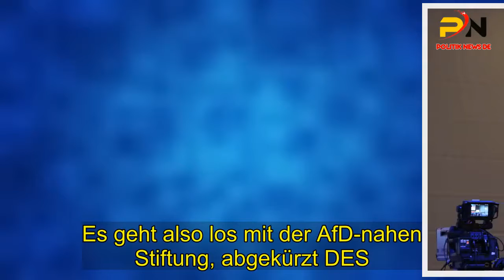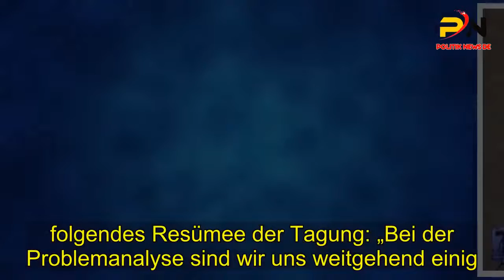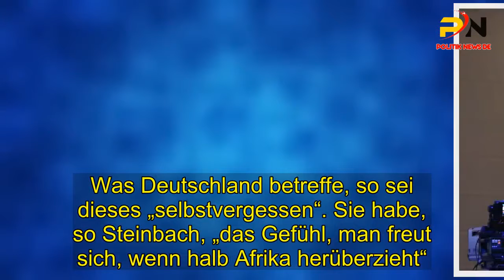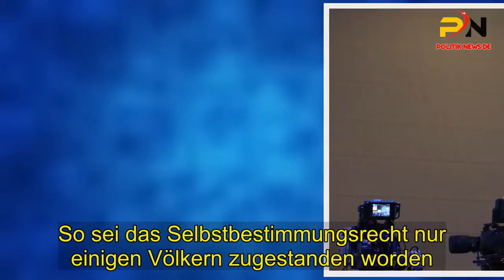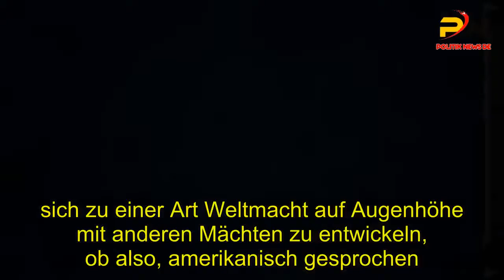nahe Stiftung wettert gegen das-selbstvergessene-Deutschland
Von der „Premierenveranstaltung unserer politischen Akademie“ sprach Erika Steinbach.  Die Tagung in der Spandauer Zitadelle sei zudem „die erste öffentliche Veranstaltung der Desiderius-Erasmus-Stiftung in der Hauptstadt“ Berlin.  Es geht also los mit der AfD-nahen Stiftung, abgekürzt DES. die von der Partei im Frühsommer offiziell anerkannt und damals beim Augsburger . Parteitag von der Stiftungsvorsitzenden Steinbach mit dieser Formulierung vorgestellt worden war. Deutschland ist ein Fall für den Psychiater, und mit dieser Stiftung wollen wir die Therapeuten sein. Die erste Therapiesitzung am Samstag - mit sechs Stunden Dauer und vier Vorträgen sowie einer.  Podiumsdiskussion als „Kongress“ annonciert – trug den Titel: „100 Jahre Ende des Ersten Weltkriegs.  Die europäischen Friedensordnungen seit 1918 und das Selbstbestimmungsrecht der Völker  Das ist ein vielschichtiges Thema. Auch unter dezidiert konservativen Wissenschaftlern gehen dabei die Meinungen weit auseinander.  Doch am Samstagnachmittag zog der Diskussionsmoderator Max Otte. der im Mai das nationalkonservative „Neue Hambacher Fest“ organisiert hatte. folgendes Resümee der Tagung: „Bei der Problemanalyse sind wir uns weitgehend einig. auf dem Podium und im Publikum .Die Problemanalyse für die Gegenwart sah so aus. dass Steinbach vor den knapp 200 Zuhörern aus dem AfD-Kernmilieu.  „die Migrationspolitik seit 2015“ als „die eklatanteste Missachtung des Selbstbestimmungsrechts der Völker“ bezeichnete.  Steinbach wandte sich gegen eine Vertiefung der politischen Union in der EU und forderte ein „Europa der Vaterländer“ als „Staatenbund“.  Was Deutschland betreffe, so sei dieses „selbstvergessen“. Sie habe, so Steinbach, „das Gefühl, man freut sich, wenn halb Afrika herüberzieht“.  Bei der Problemanalyse für die Zeit zwischen dem Ende des Ersten und dem . Beginn des Zweiten Weltkriegs gingen die damit befassten Referenten auf die Kriegs- und Vernichtungspläne der .  Nationalsozialisten nicht ein Vielmehr konzentrierte sich der Wiener Historiker Lothar Höbelt darauf, dass mit dem System von . Versailles „keine neue Weltordnung“ geschaffen werden konnte und zahlreiche Probleme ungelöst geblieben seien. So sei das Selbstbestimmungsrecht nur einigen Völkern zugestanden worden. nicht aber den Sudetendeutschen in der neu gegründeten Tschechoslowakei, auch nicht den Ungarn in Rumänien und den Ukrainern in Polen.  Diese Probleme seien dann Ende der 30er-, Anfang der 40er-Jahre „gelöst“ worden. sagte Höbelt und ließ es ausdrücklich offen, ob man „gelöst“ in Anführungsstriche setzen sollte oder nicht.  Zudem hätte die militärische Abschreckung zwischen den europäischen Mächten nicht funktioniert. und Großbritannien sei an einigen Vertragsbestandteilen von Versailles kaum interessiert gewesen.  Daher, so Höbelt, „lagen Hitlers erste Erfolge in der Luft“. Die gesamte Zeit zwischen 1914 und 1945 bezeichnete der rheinland-pfälzische . AfD-Politiker und Historiker Stefan Scheil als „dreißigjährigen Kr